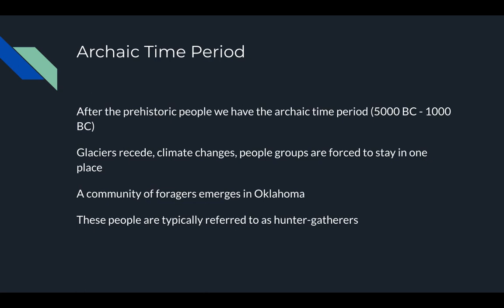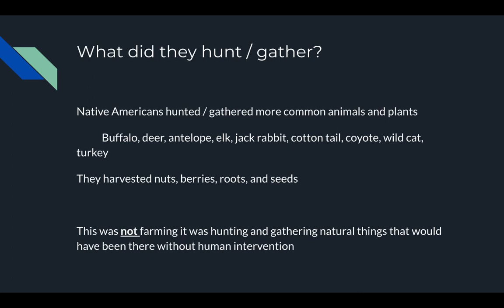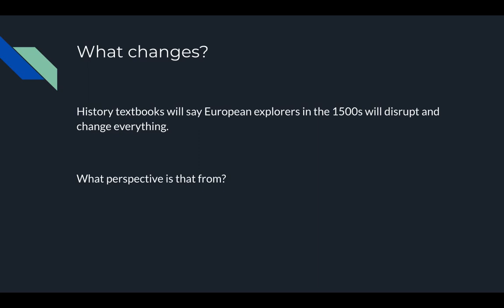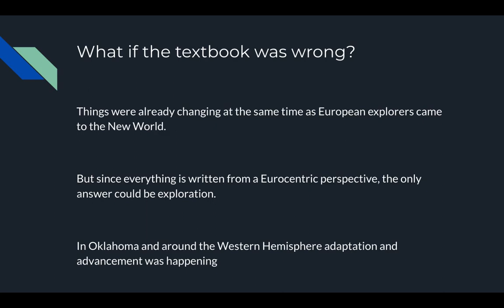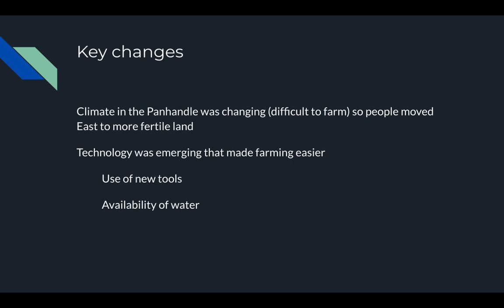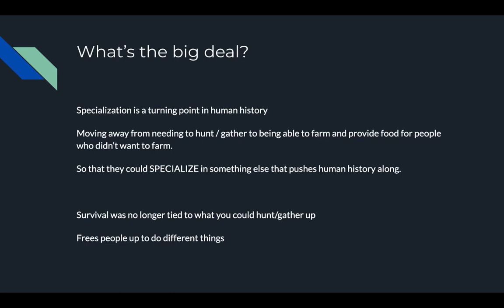Early Oklahoma Culture Lecture Part 2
Early Oklahoma Lecture Part 2